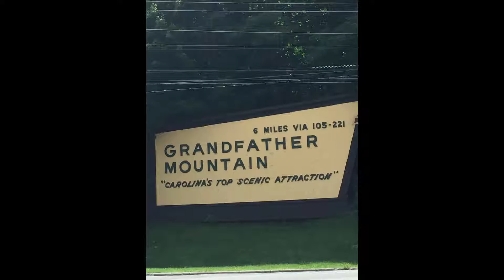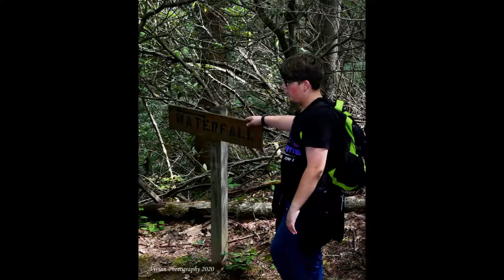Sunrises and Sunsets NC Mountains and a Waterfall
North Carolina Mountains, Sugar Top Mountain, Grandfather Mountain, Banner Elk Mountain, Blue Ridge Parkway, Crab Orchard Falls Trail, Best friend getaway. Sunsets, Sunrises, Waterfalls, Nature, Hiking Trails.